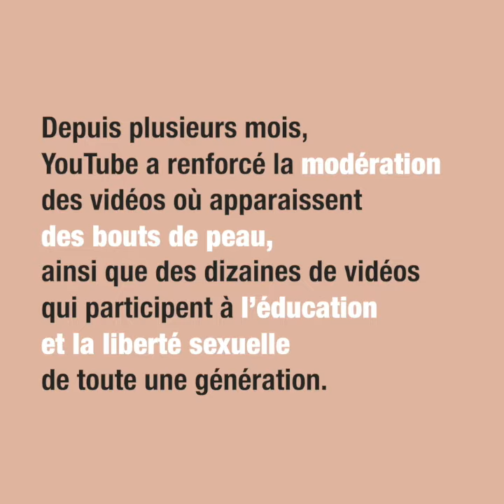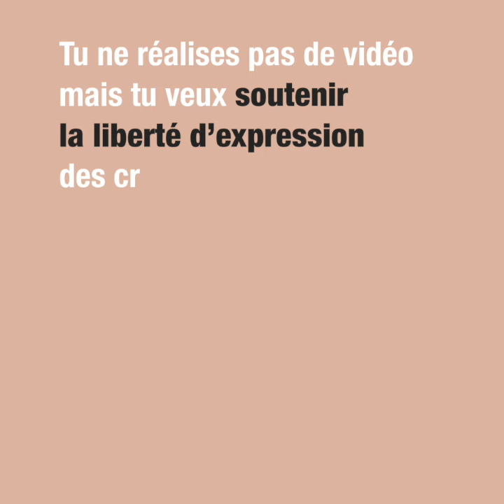MonCorpsSurYouTube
Aux Internettes, nous savons qu’un jour sur YouTube nous pourrons parler de règles, des identités LGBTQ+ (genre, comme sexualité), d’utérus, de consentement, d’avortement sans disparaître automatiquement. Mais cet avenir ne se fera pas sans vous !

Tu es créatrice et une de tes vidéos a déjà été démonétisée ou strikée parce qu’elle traitait de ton corps, ta sexualité ? Raconte-le avec MonCorpsSurYouTube.

Tu ne réalises pas de vidéo mais tu veux soutenir la liberté d’expression des créatrices ? Sur Twitter, inonde @YouTube avec des vidéos décomplexées des corps des meufs que tu kiffes et le hashtag MonCorpsSurYouTube !

Texte lu et vidéo montée par Dorothée de madmoiZelle